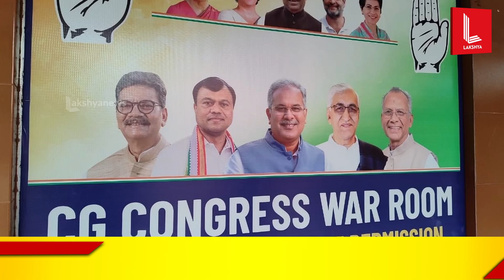കോൺഗ്രസ്സ് വാർ റൂമിൽ ബിജെപിക്ക് കനത്ത പതനം